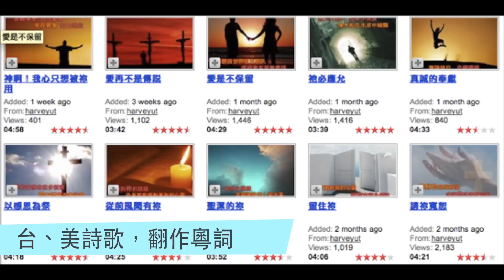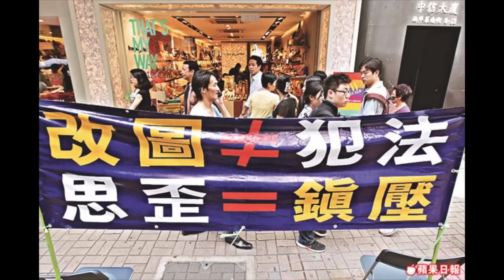Hallelujah Get Out - 奇異恩典之「奇二恩典」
二次創作最經典詩歌《奇異恩典》！